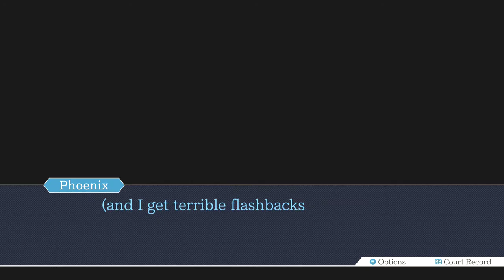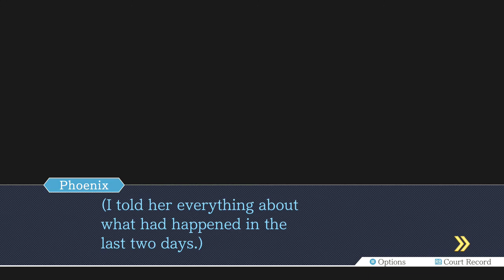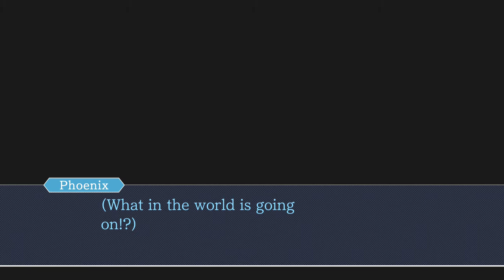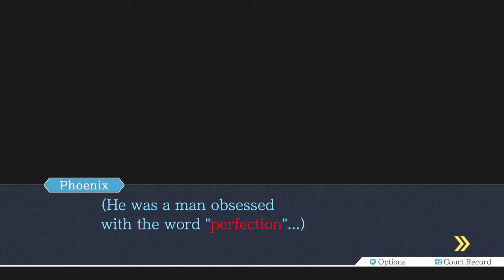Phoenix Wright Ace Attorney Justice for All Part 6